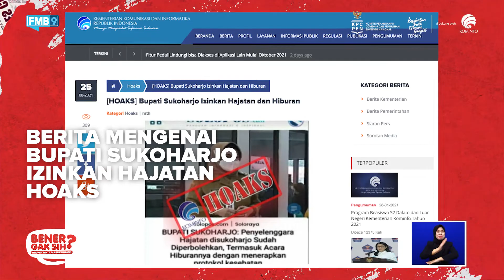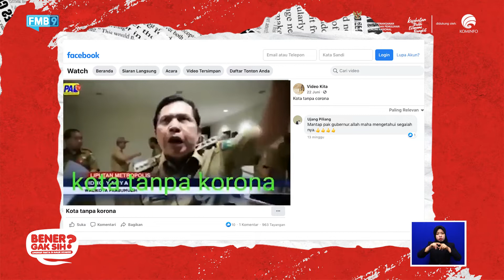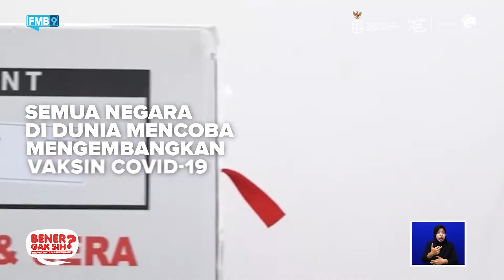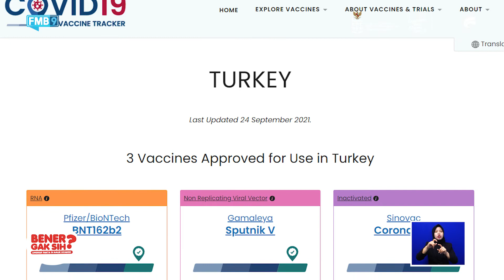BENER GAK SIH? | VAKSIN NUSANTARA DIBORONG TURKI?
Pesatnya kemajuan teknologi informasi dan telekomunikasi membuat informasi mudah diakses dan didapatkan. Ribuan bahkan jutaan informasi bisa hadir setiap jam di genggaman tangan kita melalui ponsel cerdas yang terkoneksi internet. Persoalannya, berlimpahnya informasi di era banjir informasi membuat banyak orang tak dapat membedakan lagi, apakah informasi yang diterimanya benar atau tidak sehingga butuh filterisasi informasi.

Filterisasi ini penting, terutama di era pandemi Covid-19. Setiap jam kita dihadapkan oleh banyak berita hoaks atau informasi yang simpang siur. Dampak hoaks ini bukan main-main, bisa berujung maut atau keresahan sosial. Seperti misalnya soal berita bohong di Sukoharjo Jawa Tengah. Dikabarkan Bupati Sukoharjo mempersilakan warganya menggelar pesta hajatan sekaligus hiburan orkesnya. Padahal, di masa PPKM ini, tidak ada pemerintah daerah yang mengizinkan penyelenggaraan hajatan.

Berita bohong lainnya yang juga sempat viral masih terkait pandemi ialah beredarnya video mengenai Kota Prabumulih di Sumatera Selatan yang diklaim bebas dari penularan Covid-19. Nyatanya semua kabupaten/kota di provinsi itu terpapar virus ini. Ada juga berita yang ternyata mengada-ada soal Turki pesan puluhan juta Vaksin Nusantara dari Indonesia, sementara vaksin tersebut belum dirilis dan masih dalam tahap uji coba.

So, gaes dan warganet, ada baiknya kita selalu mengecek atau memfilter setiap informasi yang diterima ke situs resmi pemerintah atau situs resmi badan kesehatan, semisal itu terkait dengan pandemi Covid-19. Nah, kali ini Komika Popon akan mengecek satu persatu berita bohong di program "Bener Gak Sih" yang akan ditayangkan di kanal berikut:

5. Instagram @fmb9.id
6.  Facebook @fmb9.id
7. Facebook @kemkominfo

Line: @kemkominfo